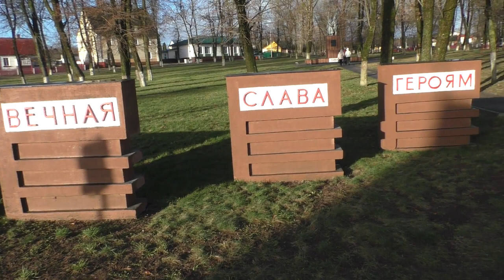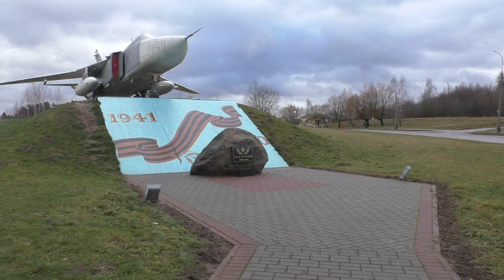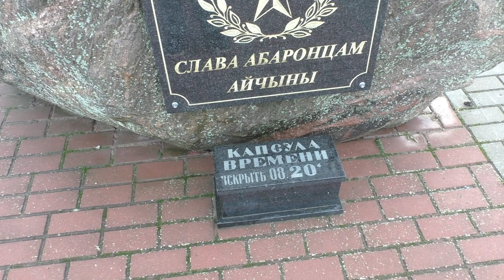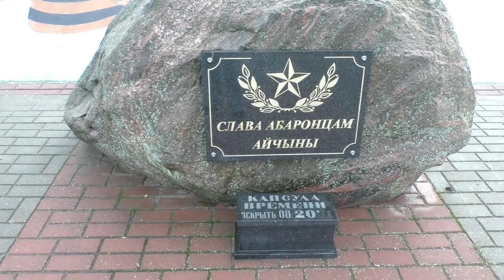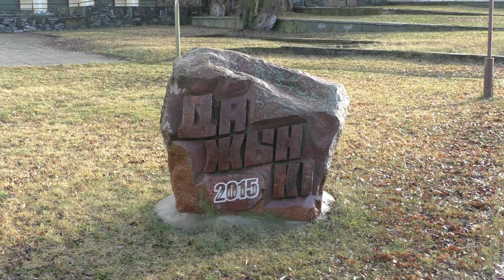Россь. Обзор городского посёлка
Первые упоминания поселения Росси датируются 1205 годом. В это время Россь была поделена на две осады. 1-я осада принадлежала Ильиничу, 2-я осада — Яновичу, придававшим большое значение армии. Благодаря им, потомками Ильинича и Яновича была создана дружина, принявшая участие в Грюнвальдской битве 15 июля 1410 года. История местечка описана в книге Константина Тарасова «Погоня на Грюнвальд». Первым бесспорным хозяином Росси был Александр Ходкевич (1457—1549).